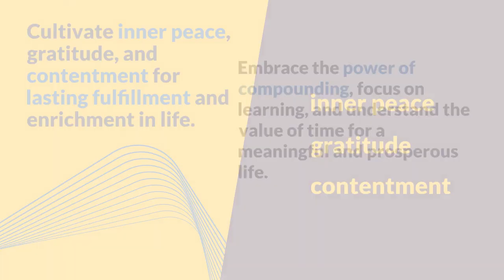The Almanack Of Naval Ravikant: A Guide to Wealth and Happiness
This is my new channel where I share my newfound love for book reviews, personal finance, travels, and many other things.
I make review videos about relaxation music and book reviews because I believe in the transformative power of music and the written word. I post regular book reviews and relaxation music for your enjoyment.

Please Subscribe 😍 Explore a variety of content, from book reviews to personal finance tips, as well as a soothing collection of jazz relaxing music, relaxing jazz music, calm music, relaxing music, soothing music, calming music, soft music, jazz instrumental music, peaceful music, meditation music, healing music, nature sounds, stress relief music, sleep music, and positive music to help you relax and find your inner peace.

"The Almanack of Naval Ravikant" is more than a collection of wisdom; it's a guiding compass for those navigating the seas of life. Naval's insights offer a transformative approach to living a purposeful and prosperous life by embracing inner wealth, timeless principles, and the pursuit of happiness. Let these teachings inspire your journey towards genuine wealth and lasting happiness.